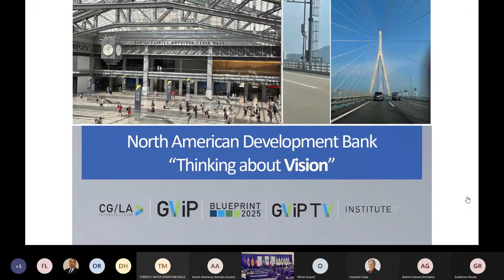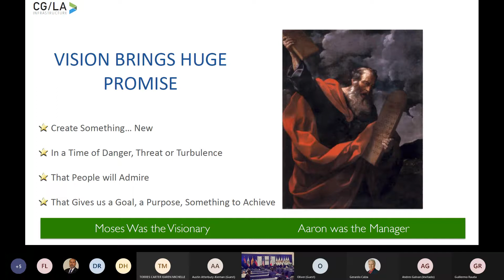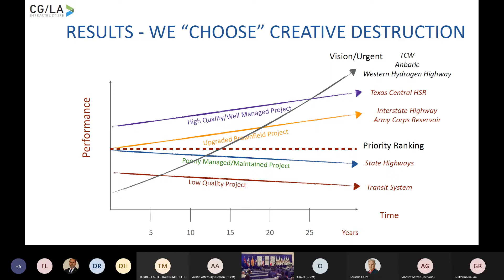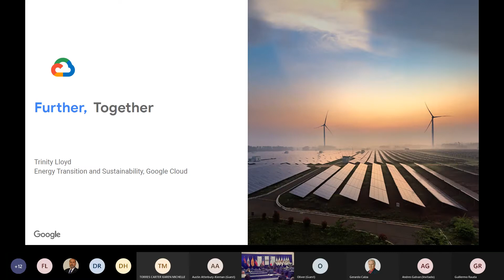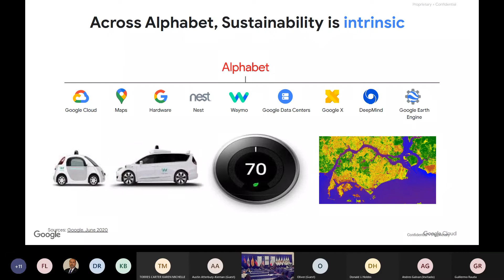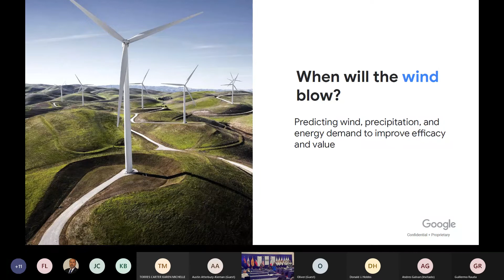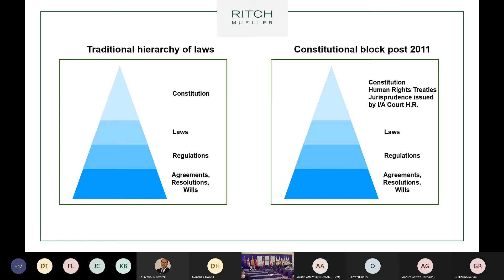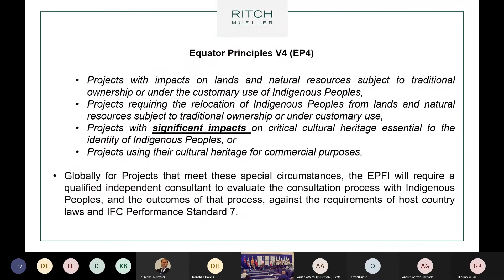BEFXXV - Part 4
Border Environmental Forum XXV. NADB is proud to present the Border Environmental Forum XXV (BEF XXV).  This edition of the forum, Green Energy and Binational Integration will center the dialogue on the U.S.- Mexico relationship and regional efforts to develop projects that help improve the environment, the climate challenge related to water, highlighting current and future financing opportunities, new technologies and how to continue building partnerships that will benefit both countries.